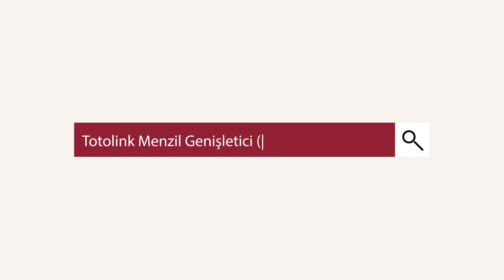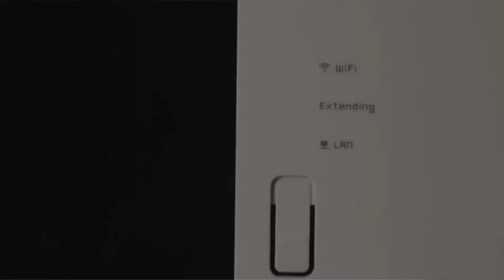Totolink Menzil Genişletici - İnceleme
BTnet.com.tr'de bugün Kore merkezli ağ ürünleri üreticisi Totolink'in menzil genişletici ürün ailesindeki üç ayrı ürünü inceledik. Keyifli seyirler...